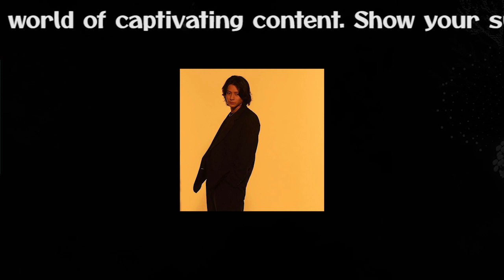【平野紫耀】平野紫耀のダンス再び！ファンの心に響く熱狂の瞬間